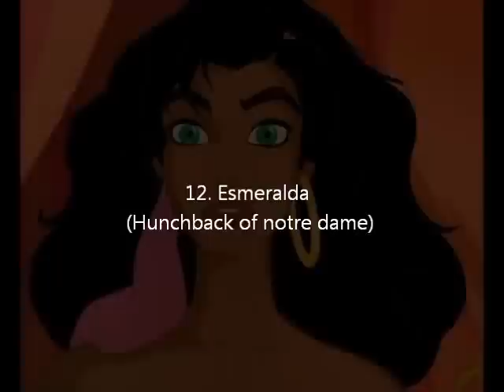My top 20 leading ladies in movies!..